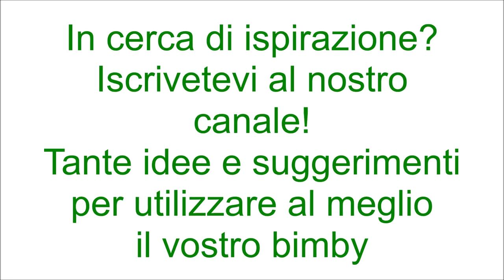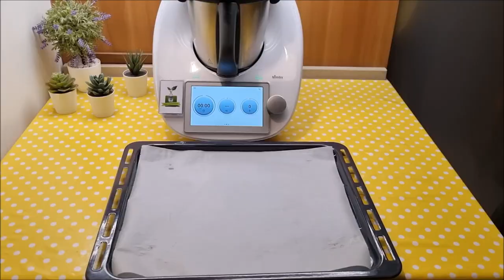Biscotti di frolla al mascarpone per bimby TM6 TM5 TM31 TM21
Ingredienti:
220g di mascarpone
120g di burro morbido
2 uova
180g di zucchero semolato
480g di farina
2 bustine di vanillina o mezza fiala di aroma di vaniglia
200g di cioccolato fondente per decorare
granella di nocciole per decorare q.b.